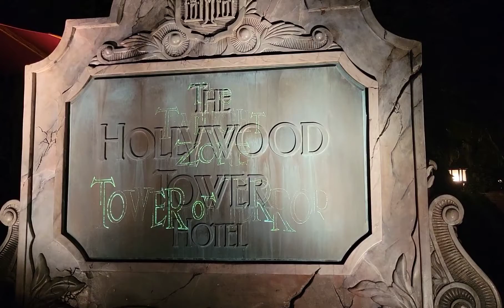The Twilight Zone Tower of Terror